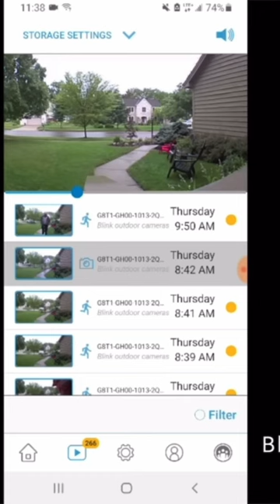Blink Outdoor – wireless, weather-resistant HD security camera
Blink Outdoor home security cameras
Blink Mini Pan-Tilt

In this video, we show you how to set up a Blink Outdoor Camera, one of our favorite smart home devices. The Blink Outdoor home security camera is a wifi-enabled camera that can run on battery power for up to 2 years. If you prefer, you can also hardwire it. The Blink system consists of a wifi blink camera and a wifi base station, which converts the video footage to a wifi signal for cloud viewing. You don't need to plug the base station into your modem or router, just a power outlet.

The Blink system is also unique in that it allows you to locally record footage on a USB stick through the USB port on the base station, giving you a free option for storing your video footage. This can serve as a backup in case you don't want to pay for cloud storage.

Blink Mini Pan-Tilt

Download the Blink app and create an account.

Set up the Blink Base station first on the Blink app by scanning the QR code and following the instructions.

Once the base station is set up, it's time to install the Blink Outdoor Camera.

Remove the rear cover from the Blink Outdoor Camera using the included tool from the Blink Box. Then, scan the QR code inside the Blink Camera to install your Blink Outdoor Camera.

Insert the batteries into your Blink Camera.

Reinstall the cover plate for your Blink Camera and secure it with the provided tool.